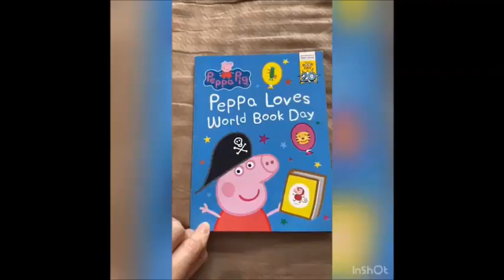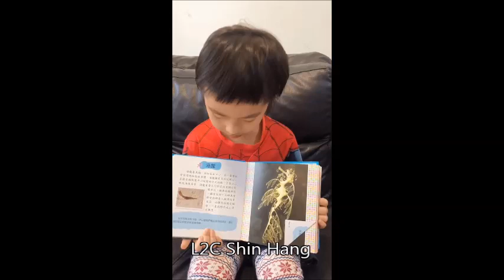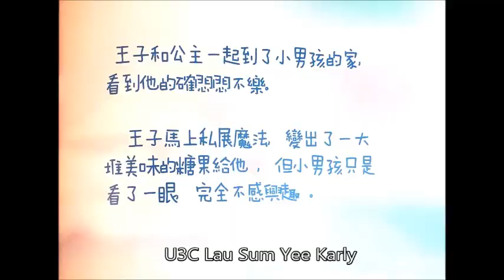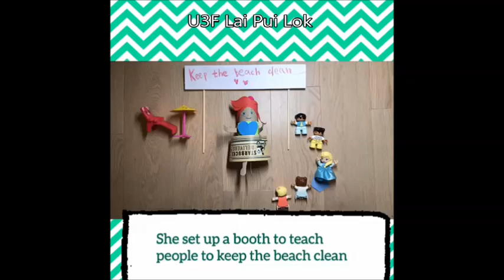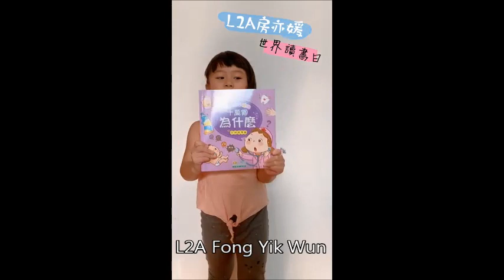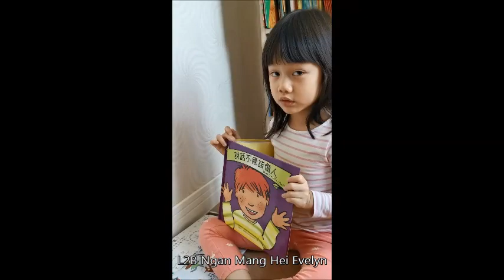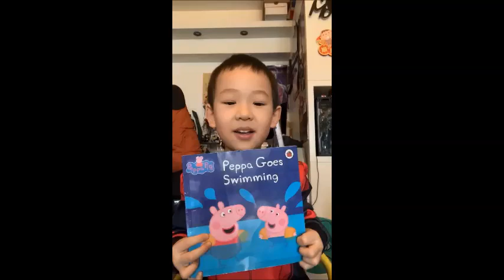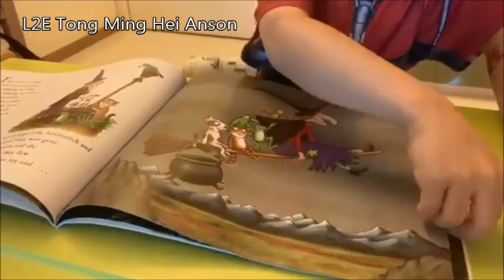World Book Day 2020: Winners & Participants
Congratulations to all the winners of our Favourite Book Character Costumes (N1), Book Trailers (L2) and Storybook (U3) Competitions!
Thank you to all the participants as well! All the entries were amazing and we are so proud of all your hard work!